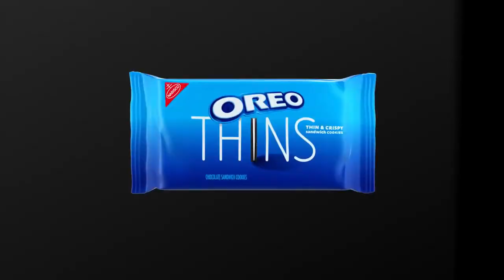E.../E.../N.../E.../I Accidentally N Earth National Logo